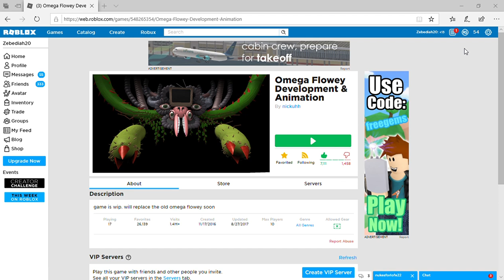things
help me im running out of ideas :T